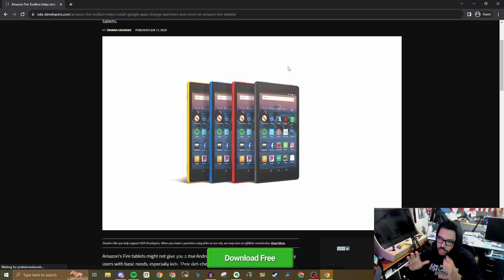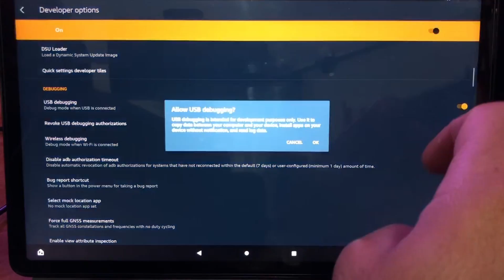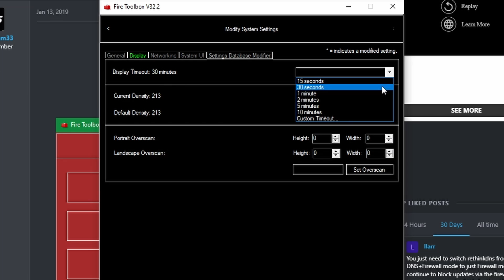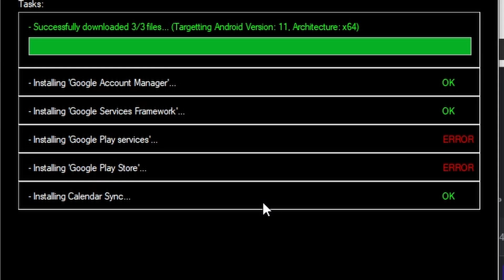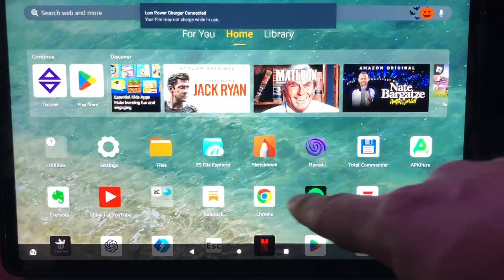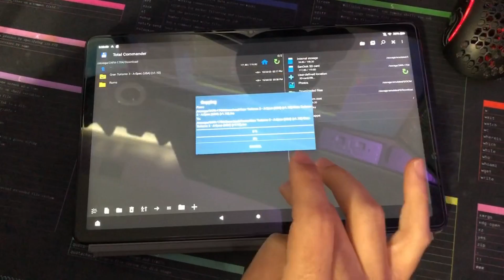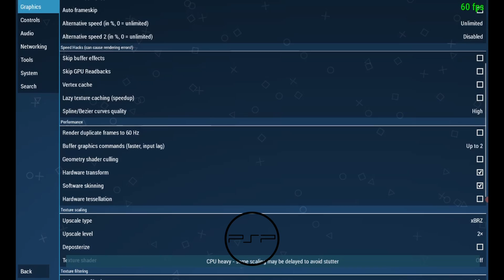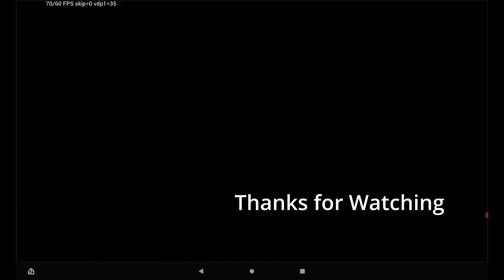From FireOS Junk to Android Game Console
My Personal PC for Work/Editing/1080pGaming:
MSI MAG B550 TOMAHAWK Gaming Motherboard
Corsair iCUE H150i RGB Elite Liquid CPU Cooler
AMD Ryzen 7 5800X 8-core, 16-Thread Unlocked Desktop Processor
x2 HyperX Fury 16GB 3200MHz DDR4
Crucial P5 Plus 1TB PCIe Gen4 3D NAND NVMe M.2 Gaming SSD
EVGA GeForce RTX 3080
Corsair RM750e Fully Modular Low-Noise ATX Power Supply
CORSAIR iCUE 4000X RGB Tempered Glass Mid-Tower ATX PC Case
(CORSAIR Premium PCIe 3.0 x16 Extension Cable, 300mm

00:00 Setup
00:29 Amazon Fire Toolbox
03:29 Daijishō front end install and emulator setup
06:40 difficulty score
06:50 Game Tests